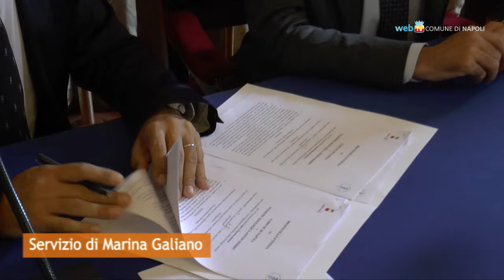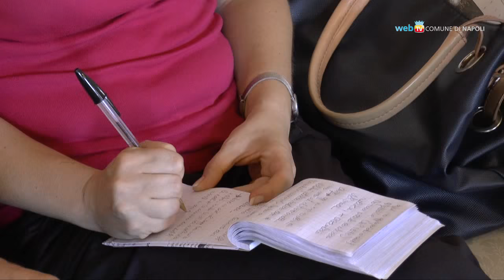Nella Casina del Boschetto nascerà il Museo del Mare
Nascerà in Villa Comunale il Centro Darwin-Dohrn per la divulgazione scientifica della biologia marina. La struttura, affidata alla Stazione Zoologica Anton Dohrn, sarà riqualificata per ospitare la Biblioteca del mare, il Museo e il Turtle Point.